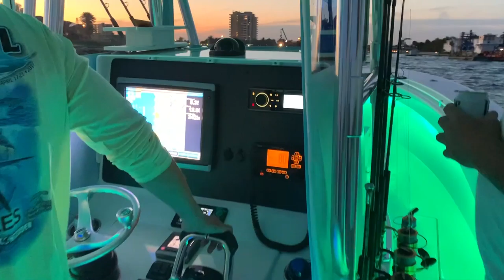(HOW TO) Kite Fishing // Sailfish, Tuna, Kingfish!!!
This video shows literally step by step how to prep the kite rods and kites in order to fish with a not so much wind condition. We were aboard Jack Shealy's Contender 35 on this trip!

We successfully caught and release 2 sailfish. And brought home 2 nice blackfin tunas, and a few king mackerel for the dinner table. Also a few Bonitas for bait...